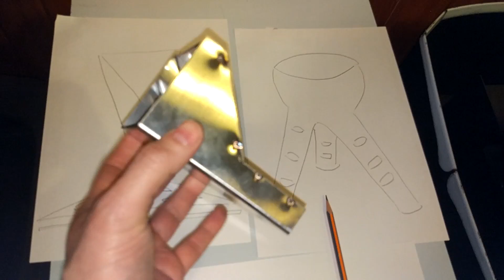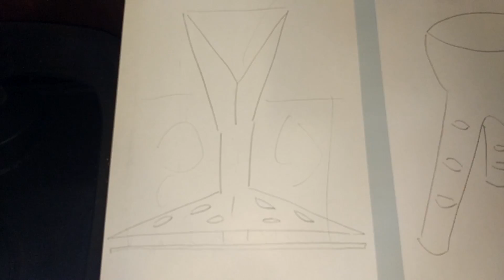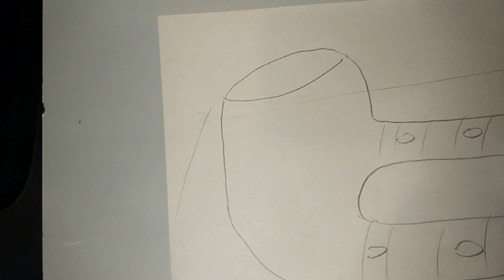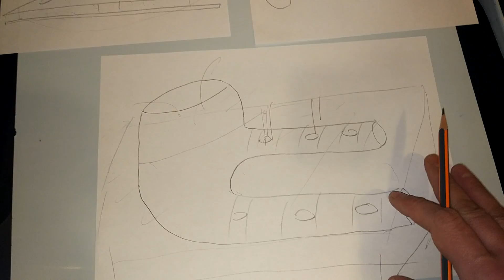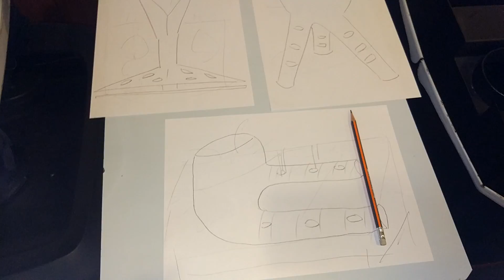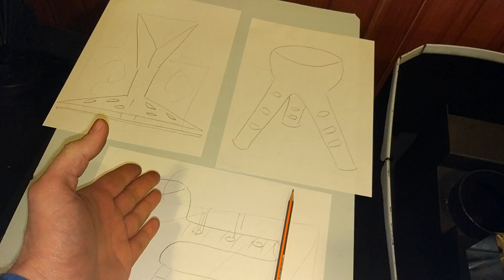К дымоходопроизводителям и печеторговцам: идея, как бабла рубануть нам всем, немного!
Палец вверх-если любо, вниз, если нет
В каментах-диспут!
Ясно-понятно, что прямо вот ротенбергом не стать, но чутка кэша можно ж приподнять и покупателей порадовать?